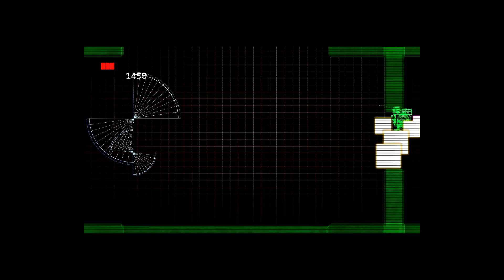The Desolate Hope ♠ Episode Twelve: Where Are the Sweet, Succulent, AA Batteries?!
Greetings mortals, my name SpeedRunner Fuchs-Wulf, first name SpeedRunner, last name Fuchs-Wulf.

I hate mazes.

You do not know how much that means to me.